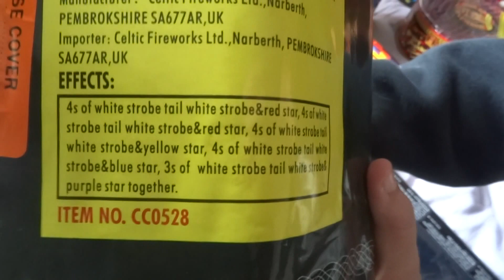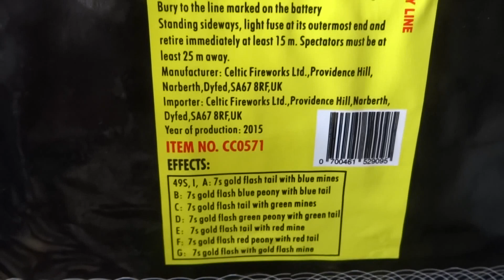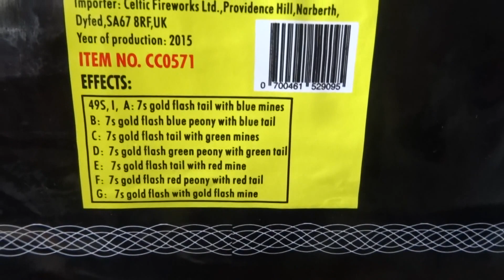fusion trail celtic fireworks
nice firework ,good colours and effects.
rrp £17.99